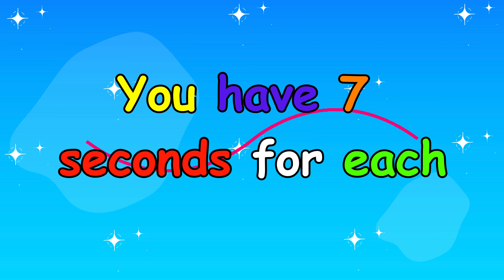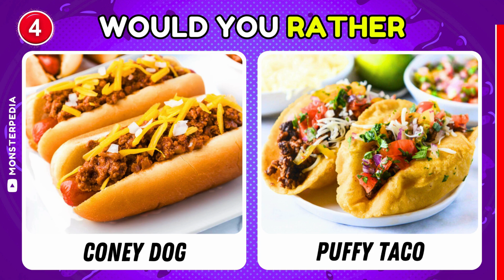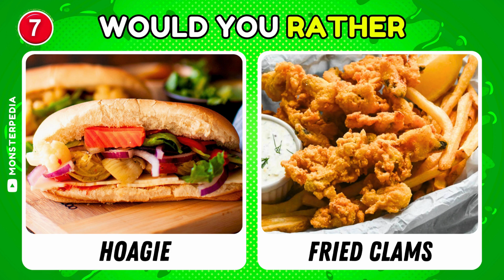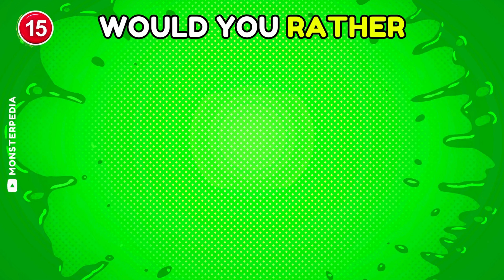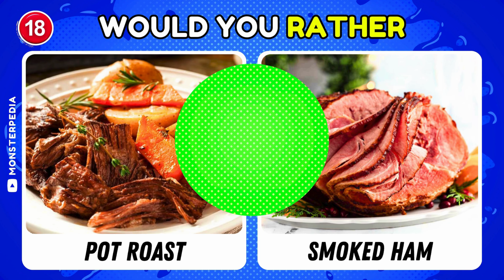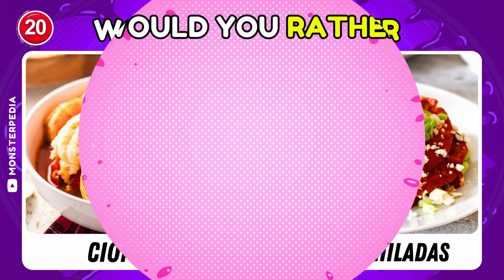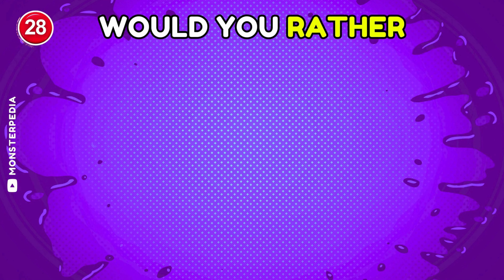Would You Rather ... American Street Food Edition 🌭🌮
Do you like to eat American Street Food? If yes, then this video gonna be so much challenging for you. You'll have to choose one American street food of your choice from two delicious foods.

Let's see which one will you prefer!! ✨